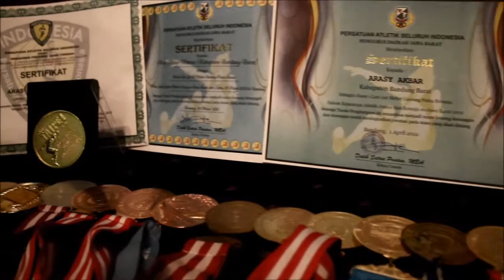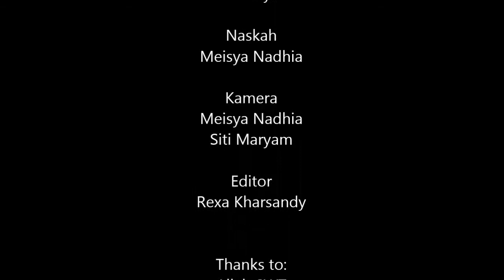Arasy Akbar Witarsa